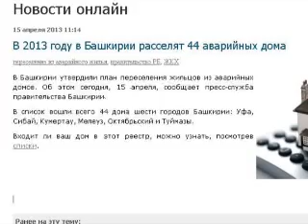Новоселье вновь откладывается